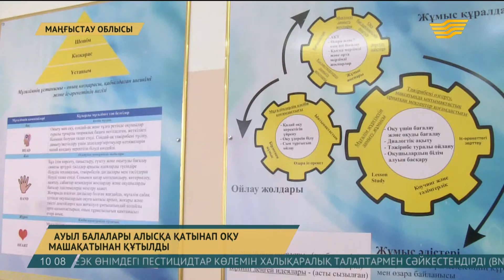Ауыл балалары алысқа қатынап оқу машақатынан құтылды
Маңғыстау облысындағы Атамекен ауылының балалары алысқа қатынап оқу машақатынан түбегейлі құтылды. Ауылда 1200 орынға арналған заман талабына сай жаңа мектеп пайдалануға берілді.

Осыған дейін он бес шақырым жердегі облыс орталығына қатынап оқып келген екі жарым мың оқушы енді өз ауылында білім алады.

Үш қабатты ғимарат құрылысына мемлекет қазынасынан 1 жарым млрд. теңге жұмсалған.

Мұндағы интерактивті тақталар, лингафон сыныптары, арнайы зертханалар және металл, ағаш өңдеу, тігін шеберханалары оқушылардың сапалы білім алып, саналы азамат болып қалыптасуына мүмкіндік береді.

Білім ордасының ашылуына орай 200 жергілікті тұрғын жұмыспен қамтылды.

Ақерке Берекетова, 11 сынып оқушысы

-Мектепке қатынау өте қиын еді. Таңертең 6-да тұрып, үйден 7-де шығып кетеміз. Ал мына жақта барлық жағдай жасалаған, үйдің қасында, біздерге әрине қолайлы.

Ботагөз Бегленбаева, №12 орта мектептің мұғалімі

-Бұрын қаладағы №10 мектепте жұмыс жасайтын едім. Қазіргі күнде өзіміздің елді мекенімізден, үйіміздің жанынан мектеп ашылғанына өте қуаныштымыз. Сол себепті мен осы мектепке жұмысқа орналасып жатырмын. Білім сапасының артуына жұмыстанамыз. Ұлттық бірыңғай тестілеуден жақсы шығамыз деген ниетіміз бар. Әрине біз қазір халықтың баласына сапалы білім беру үшін жұмыс атқарамыз.